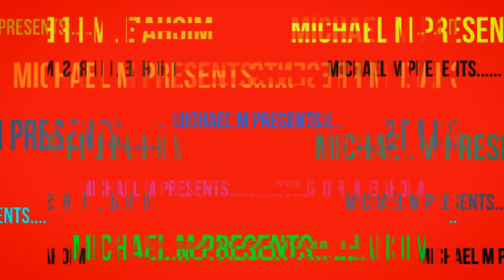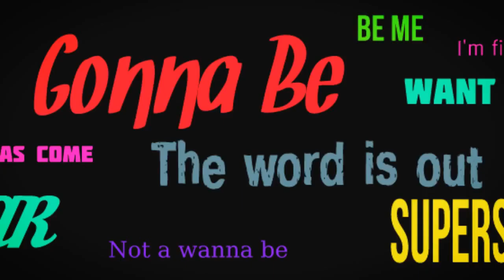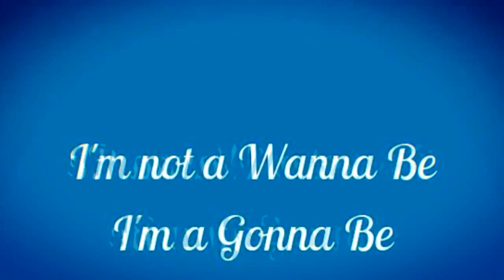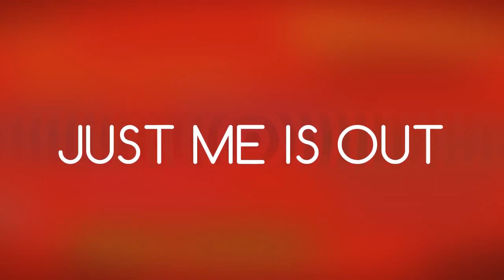Michael M - Star pt1 the Remixes- Preview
Michael M-Star Pt 1-Remixes Preview
Featuring mixes by QBA- JRNY-Danny G and Oba Frank Lords.
4 Tune Entertainment 2013